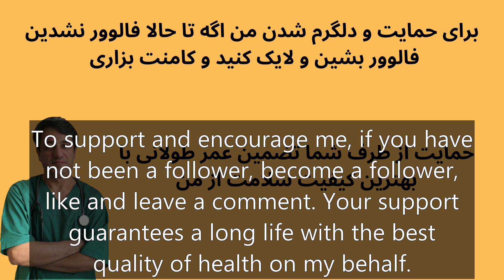Diabetics and Zipmet drug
Zipmet drug Dr. Hamid Sajjad, internal medicine specialist

I am Dr. Hamid Sajjad,

Internist.

In this video I am going to,

About Zipmet medicine,

Which is for people with diabetes,

Let me talk.

Watch the rest of the video.

Zipmet medicine,

A combination of drugs

Metformin and sitagliptin.

Metformin after insulin,

The oldest drug used to treat diabetes,

Are.

Something about 50 years.

In addition to treating diabetes,

In the prevention of diabetes,

It is also effective in people with prediabetes.

Reduces fasting sugar,

It also reduces postprandial sugar

Metformin has the lowest risk of hypoglycemia,

He has diabetes among oral medications.

This drug increases the risk of heart disease.

It also reduces the stenosis of the heart.

If we intend to

To start, prescribe medication,

Metformin is a good option.

This medicine is usually,

It is prescribed together with other drugs.

His job is,

Reduce sugar production in the liver,

And the entry of sugars into the cell,

Facilitates.

Capable of 2 to 3 kg,

Weight loss in people with diabetes,

But it takes a lot of time,

For this amount of weight loss.

His other task is,

Which improves the situation

Fat gets sick.

Side effects of this drug in general,

It is relatively low.

But if it has a complication,

Including diarrhea,

Anorexia,

Metallic taste in the mouth,

And lactic acidosis.

Sitagliptin

Including drugs,

Which inhibitor,

It is a hormone called GLP-1.

It means that a hormone is going to,

Useful hormone GLP-1

To restrain

But this drug (cytagliptin),

It prevents the inhibitor.

GLP-1 hormone,

It has a beneficial effect on sugar metabolism.

Sitagliptin tablets,

With different brands,

In doses of 25,

There are 50 and 100 mg.

Risk of hypoglycemia,

And there is no weight gain,

Something like metformin.

In severe renal failure,

This medicine is not prescribed,

But in mild cases,

And moderate renal failure,

There is no contraindication to prescribing.

Sitagliptin,

In heart and liver failure,

It should be prescribed with caution.

Sitagliptin,

Not prescribed with insulin,

Because there is a risk of hypoglycemia.

Those with a history of angioedema,

Drug allergy,

And have joint pain,

Cytagliptin is not prescribed.

This drug,

As blood levels of incretin increase,

Increases insulin secretion,

Especially insulin after a meal.

Returning to the topic of Zipmet medicine,

That we talked about at the beginning.

So far,

About the drugs that make up Zipmet,

Which is metformin and sitagliptin,

Talked about now

I am talking about the general use of this drug.

When the patient's sugar is not regulated,

And the patient's quarterly sugar, too.

Not at the right level,

Zipmat,

Used in both purposes.

This serves three purposes.

Patient sugar is better controlled,

Quarterly sugar is better controlled,

And the patient instead of using two drugs,

Uses a medicine.

We all know that many patients,

As your medical problems increase,

Number of tablets taken daily,

increase.

And if something can be done,

To reduce the number of pills,

It's better.

Because better care,

It can be done from the patient.

Among the common side effects of Zipmet is

These are the cases.

Digestive problems such as diarrhea,

Which is at the beginning of treatment,

Which is due to natural metformin.

And it goes away over time.

Nevertheless,

Taking medicine with food,

Reduces the risk of this complication.

It is possible to take this medicine,

Causes mild dizziness.

Generally,

Medication,

With several anti-diabetic drugs,

May cause symptoms

Hypoglycemia in the patient.

Therefore, patients with diabetes,

Should always have relevant symptoms,

To lower blood sugar,

Which includes cold sweats,

heart beat,

Vibration,

Restlessness,

Severe weakness,

Blurred vision,

And dizziness,

Be considered,

And the necessary recommendations,

To combat hypoglycemia,

Or hypoglycemia from a physician,

Or get your own pharmacist.

The best time to take this pill,

The evening is accompanied by food.

Metformin in this medicine,

With changes in the menstrual cycle,

May increase the chance of pregnancy.

Women of childbearing age,

During drug therapy,

With compounds containing metformin,

They have to consider this issue.

Since the probability of occurrence

Complication of lactic acidosis,

In people with liver problems,

Pulmonary,

Kidney,

And heart failure is more,

It is necessary to prescribe this drug,

For these patients,

Be more careful.

Start treatment with this drug,

Not recommended for people over 80 years.

The combination of these two pills,

"Metformin and sitagliptin",

It can be very different.

Sitagliptin tablets,

50 mg or 100 mg.

Metformin tablets,

500 mg regular,